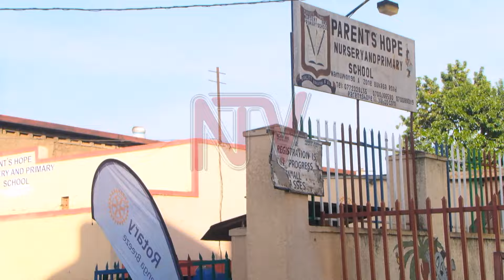Rotarians support Kampala schools with books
In a related development, Kampala Muyenga Breeze participated in the D.E.A.R day with a reading exercise at Hope Primary and Nursery School in Namuwongo. Officials called on local leaders to support primary school-going children, by empowering them with knowledge and skills that will shape their futures. The school also benefited from among others MK Publishers, Jump for Joy Ltd, and the area Rotary Club.